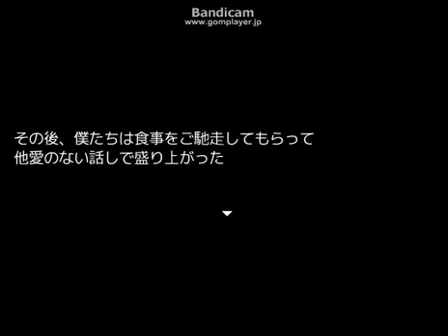★１★まめ♪と魔界ファンタジー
初実況で魔界ファンタジーをプレイ！！